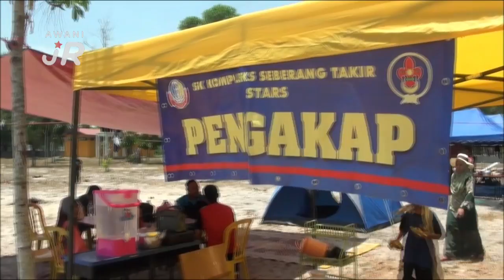AWANIJr: Perkhemahan Kali Pertama Kami!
Pengalaman pertama dalam perkhemahan merupakan perkara yang mungkin tidak dapat dilupakan oleh para peserta. Begitulah situasi yang dialami oleh peserta Perkhemahan Pengakap Peringkat Daerah Kuala Terengganu / Kuala Nerus ini.  Bersama Ahmad Ikhwan Syauqi Che Hanif  11, dari STARS TV, SK Kompleks Seberang Takir, Kuala Nerus, Terengganu yang mengikuti perkhemahan tersebut. Jom sama-sama kita saksikan.